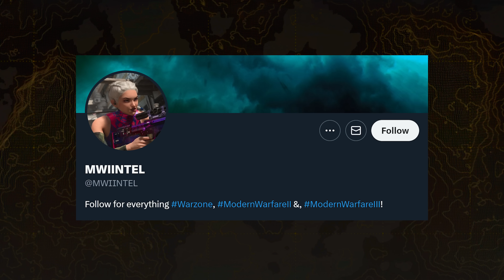The LEAKED Modern Warfare 3 REVEAL Details...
So, Season 5 is upcoming for Modern Warfare 2 in just a little bit of time and with that we'll learn more about the upcoming reveal for [REDACTED] which of course we know, though not explicitly stated is Modern Warfare 3. Modern Warfare 3 has had a whole host of leaks recently and today I wanted to discuss with you the bit of information we have about the reveal in particular in which we now know what to expect to some degree. As we go along, drop your thoughts below on what you'd like to see or if you think this upcoming reveal event for Modern Warfare 3 will turn out to be good and if you enjoy the video or find it at all insightful, do me a favor and drop a like on it. If you're new to the channel and would like to stay up to date with all things Modern Warfare 3, XDefiant, and anything FPS related, hit that subscribe button, I'd love to have you in the community. This is: The LEAKED Modern Warfare 3 REVEAL Details...

00:00 - Intro
01:01 - The New Modern Warfare 3 Reveal Details
02:34 - Where Will the Modern Warfare 3 Reveal Take Place?
03:27 - The Return of Shadow Company in Season 5 For the MW3 Reveal
04:18 - Big Questions Still Unanswered for the Modern Warfare 3 Reveal
06:28 - When Will the Modern Warfare 3 Reveal Take Place?
07:52 - Thanks for watching! Subscribe, like & comment!